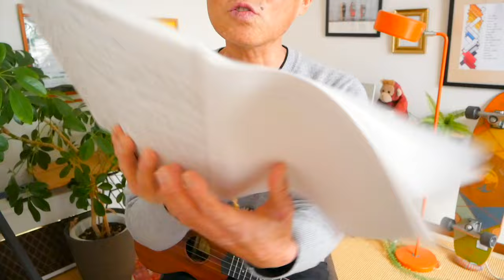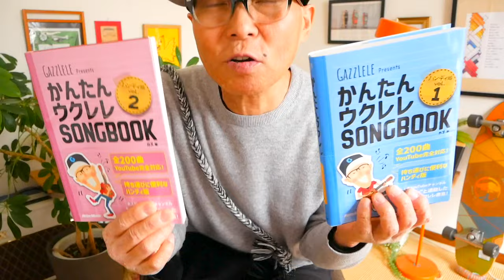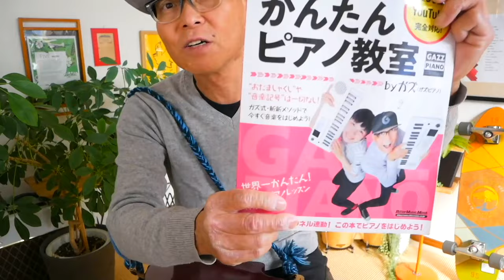何色でもない花 / 宇多田ヒカル【ウクレレかんたんコード&レッスン】月9 君が心をくれたから 何色でもない花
・初心者Ver 3:05　・かっこいいVer 21:33